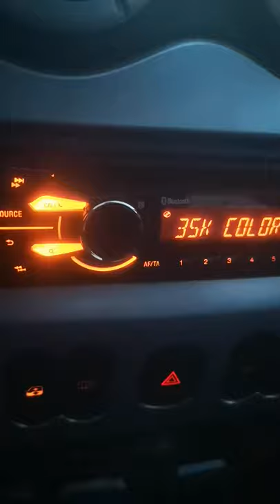Instrumental CD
In masina la drum